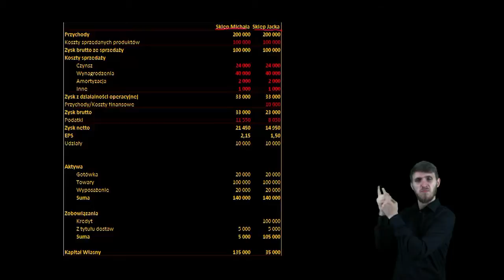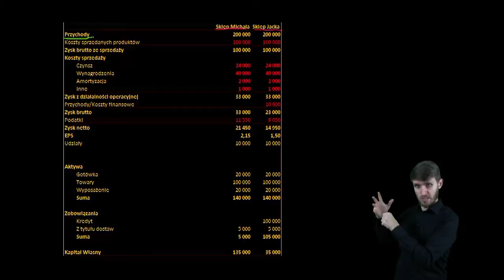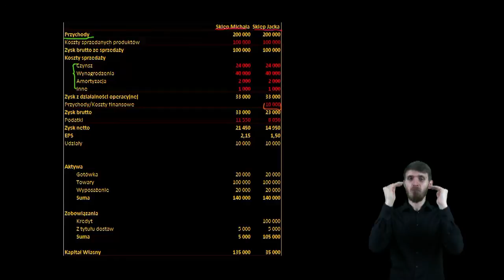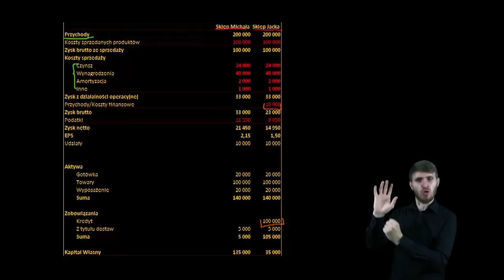Ekonomia i finanse w PJM - Zysk brutto i netto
Opowiada Błażej Gocałek.